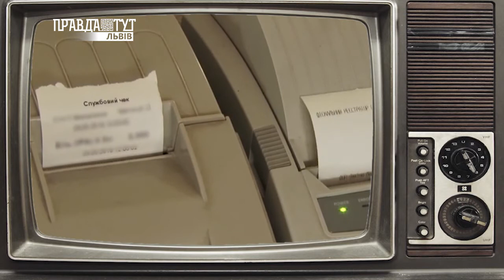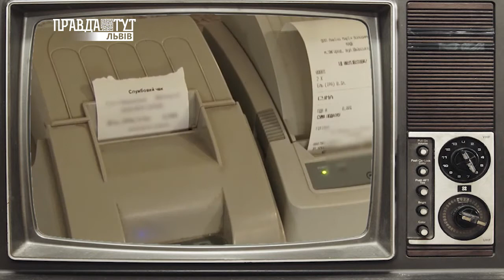На хлопський розум випуск №7 - Що не подобається ФОПам?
Захистити бізнес від недобросовісної конкуренції чи знищити малий і середній бізнес?
Чому Закони «про детінізацію» викликали масові протести підприємців по всій Україні?
Що не подобається ФОПам?
Чому Закони є, а механізмів їх втілення і досі немає?